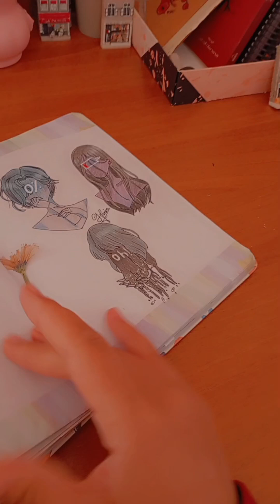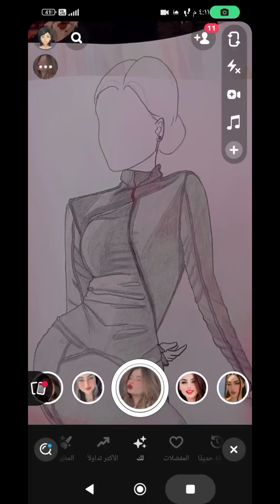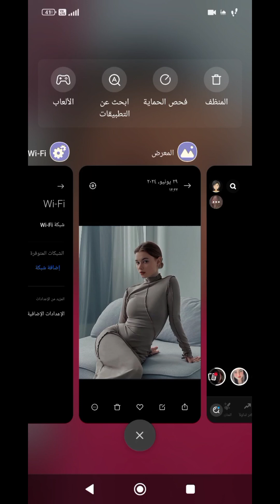كيف ارسم و/مقتطفات من حياتي😊💜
أصدقائي اتمنى لكم وقت ممتع ومفيد😊🌼
اذا اعجبتكم القناة